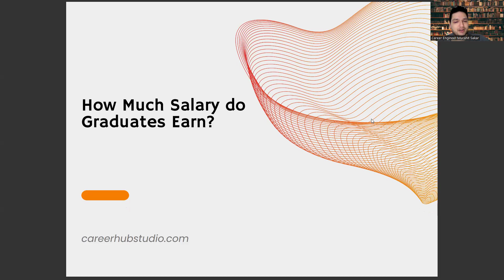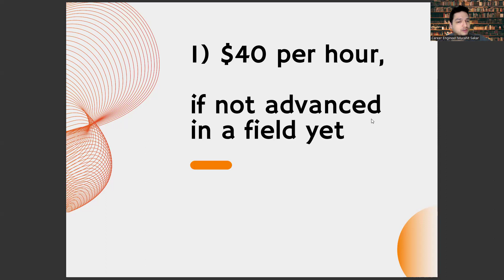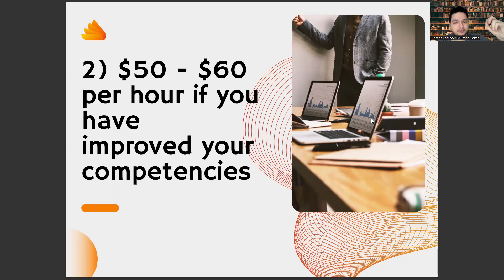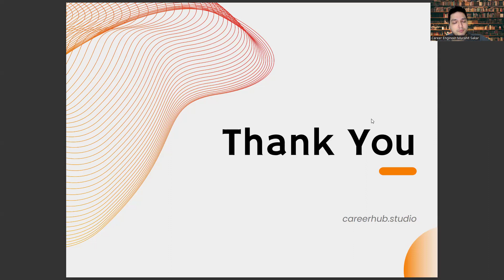How Much Money Do You Earn Monthly When You Graduate From Radio and Television Programming?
Radio broadcasting,
big data,
Television broadcasting,
Programming,
Media production,
Broadcasting technology,
Digital media,
Content creation,
Broadcast journalism,
Video production,
Audio production,
Scriptwriting,
Broadcast engineering,
News production,
Media management,
TV production,
Radio production,
Sound design,
Video editing,
Broadcast graphics,
Radio programming,
TV programming,
Media marketing,
Broadcast advertising,
Live broadcasting,
Media distribution,
Broadcast operations,
Audio engineering,
Studio production,
Post-production,
Multimedia production,
Broadcasting law,
Content management,
Digital storytelling,
Broadcast ethics,
Radio engineering,
Digital media production,
Broadcast administration,
Audience research,
Media analysis,
Media studies,
Video journalism,
Broadcast standards,
Audiovisual production,
Broadcast design,
Video effects,
Audio effects,
Sound engineering,
Broadcast automation,
Audio processing,
Studio management,
Media technology,
Broadcast consultancy,
Advertising production,
Media law,
Radio advertising,
TV advertising,
Broadcast rights,
News writing,
News anchoring,
Broadcast journalism ethics,
Broadcast history,
Media criticism,
Digital marketing,
Broadcast integration,
Interactive media,
Mobile media,
Broadcasting innovation,
Broadcast research,
Broadcast management,
Media innovation,
Public broadcasting,
Community broadcasting,
Educational broadcasting,
Cable television,
Streaming media,
Satellite broadcasting,
Media ownership,
Broadcast policy,
Network broadcasting,
Internet radio,
Online video,
Video streaming,
Podcasting,
Social media marketing,
Broadcast financing,
Broadcast scheduling,
Media strategy,
Media convergence,
Broadcast distribution,
Media industry trends,
Digital media strategy,
Broadcast partnerships,
Audio branding,
TV hosting,
Radio hosting,
Radio management,

Career development,
Career planning,
Job search,
Career advice,
Career coaching,
Career advancement,
Career growth,
Career success,
Career goals,
Career satisfaction,
Professional development,
Personal branding,
Resume writing,
Cover letter writing,
Networking,
Interview skills,
Job interview tips,
Job applications,
Job interviews,
Job offers,
Job negotiations,
Salary negotiations,
Career change,
Career transition,
Career pivot,
Job satisfaction,
Workplace culture,
Company culture,
Work-life balance,
Burnout prevention,
Leadership development,
Management skills,
Time management,
Productivity,
Motivation,
Performance reviews,
Performance management,
Feedback,
Mentoring,
Coaching,
Succession planning,
Talent management,
Employee development,
Employee retention,
Employee engagement,
Employee wellness,
Organizational culture,
Personal growth,
Self-improvement,
Self-awareness,
Emotional intelligence,
Goal setting,
Goal achievement,
Action planning,
Mindset,
Confidence building,
Overcoming obstacles,
Resilience,
Career exploration,
Skills assessment,
Career fit,
Industry trends,
Labor market trends,
Career paths,
Job titles,
Workforce diversity,
Inclusion,
Equity,
Anti-discrimination,
Affirmative action,
Workforce development,
Continuing education,
Lifelong learning,
Skill development,
Upskilling,
Reskilling,
Professional certifications,
Professional associations,
Industry events,
Online learning,
Blended learning,
E-learning,
Virtual training,
Training programs,
Talent acquisition,
Recruitment,
Hiring practices,
Diversity hiring,
Inclusive hiring,
Onboarding,
Employee benefits,
Employee perks,
Performance incentives,
Performance metrics,
Talent retention,
Employee turnover,
Human resources,
Talent acquisition strategy,
Employer branding,
Employee value proposition,
Artificial Intelligence,
AI,
Machine Learning,
Deep Learning,
Neural Networks,
Robotics,
Automation,
Data Science,
Natural Language Processing,
Computer Vision,
Chatbots,
Voice Assistants,
Big Data,
Predictive Analytics,
Reinforcement Learning,
Decision Trees,
Computer Science,
Algorithm,
Analytics,
Business Intelligence,
Cognitive Computing,
Cybersecurity,
Ethics,
Future,
Industry 4.0,
Intelligent Automation,
Internet of Things,
Knowledge Management,
Predictive Modeling,
Quantum Computing,
Smart Technology,
Technology,
Virtual Assistant,
Augmented Intelligence,
Cloud Computing,
Deep Reinforcement Learning,
Digital Transformation,
Expert System,
Facial Recognition,
Industry 4.0 Revolution,
Intelligent Systems,
Machine Intelligence,
Smart Cities,
Speech Recognition,
Cybersecurity Threats,
Automated Reasoning,
Business Automation,
Chatbot Development,
Cognitive Systems,
Computer Vision Algorithms,
Decision Science,
Deep Belief Networks,
Digital Ethics,
Emotional Intelligence,
Evolutionary Computation,
Facial Analysis,
Federated Learning,
Financial Technology,
Fuzzy Logic,
General AI,
Humanoid Robots,
Hyperautomation,
Industry 5.0,
Knowledge Representation,
Machine Reasoning,
Natural Language Generation,
Neuroevolution,
Object Recognition,
Predictive Maintenance,
Quantum Algorithms,
Self-Driving Cars,